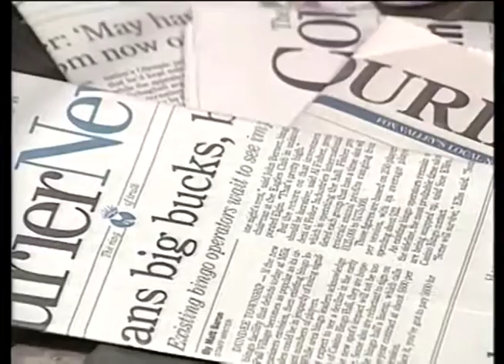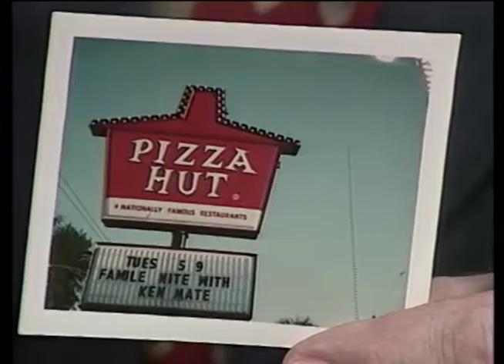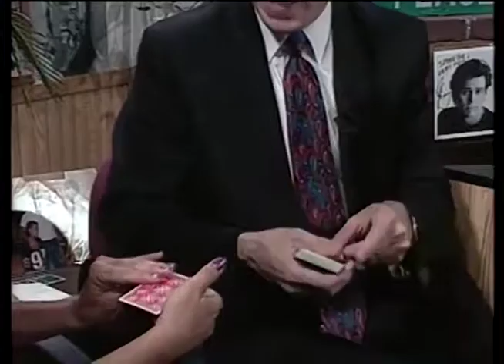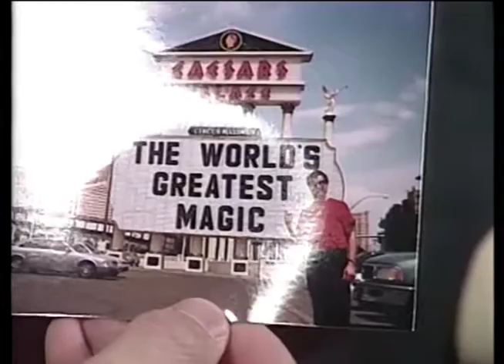Jeff's Place ep43 07 20 99 FULL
Here's the regionally famous Elgin-based show, "Jeff's Place" with Jeff Myers and co-host, Liz Kusper.  Where it's just like Jeff's home, except here-- we have cameras!